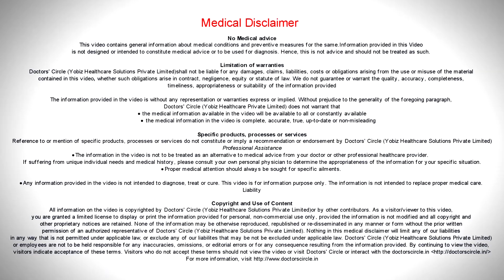Is tooth whitening safe? - Dr. Anupama Kiran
Yes, the tooth whitening or bleaching done or  prescribe d by the  dentist is safe provided that you  go through a pre-evaluation  by the  dentist. In the pre-evaluation  the  dentist checks for the fracture  line sin the teeth, the  existing  fillings or cavities if they are  present  and  also checks  for  some receded gums as  this  could lead to potential sensitivity in the long term. If these are  checked and treated  in the beginning prior  to bleaching. Patients may not have  any problems. Also at  times the   dentist  does a  pre-evaluation with an x-ray , to  check the thickness of the enamel. In professional bleaching, there are two types. The in office bleaching that is done by thee dentists in the dental office and the other one is dentist prescribed home applied. In the in office bleaching, the dentist performs the bleaching in the office very carefully for a partiauclr duration of  time and this is very safe. Moving onto the home applied and the dentist prescribed bleaching, the dentist  gives you  milder  bleaching  agents and  tells  you  about the duration you need to  apply the bleaching agent inside the trays. So many at times both these techniques  are employed  to  get consistent results  in whitening. Next is after the bleaching procedures, the dentist  might  prescribe a few paste and medication  so that you do  not have  sensitivity. So yes tooth whitening when done by a dentist is  considered to be very safe.